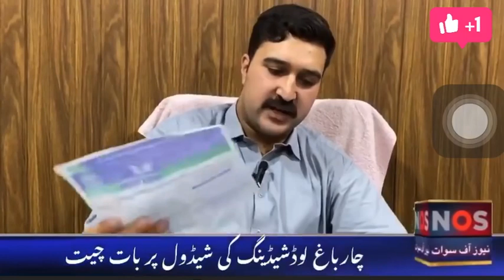Charbagh Yasir Birom Khan met with SDO Asif Sardar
Charbagh Yasir Birom Khan met with SDO Asif Sardar in order to discuss loadshedding and schedule in Charbagh. Rest in this video.سوات localnews breakingnews kp360updates #